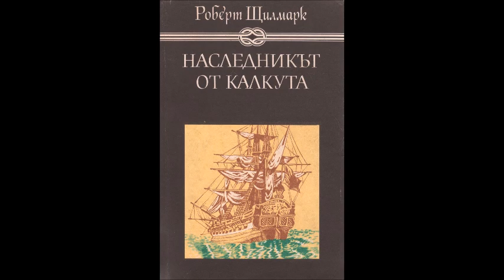Роберт Щилмарк - Наследникът от Калкута - глава 15-16 (Аудио книга) Приключенски роман